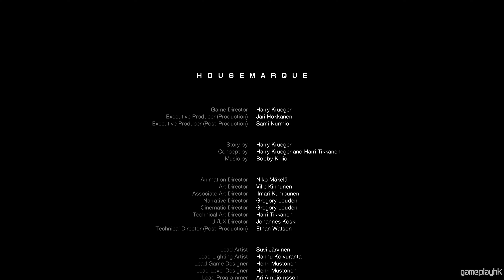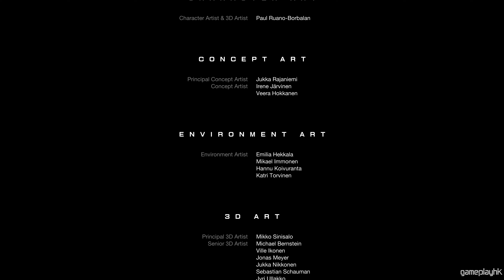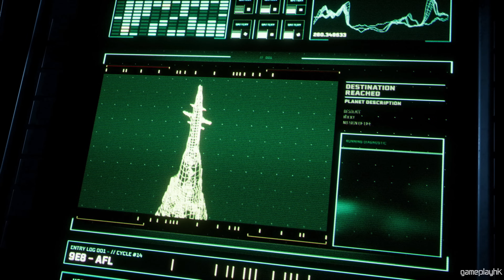【爆機】#11 沉入深淵《Returnal》死亡回歸 (PS5 4K 60FPS)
今次同大家玩呢隻PS5嘅獨佔大作《Returnal》~
故事話主角去到一個有外星文明嘅未知星球，而且陷入原因不明嘅死亡輪迴，等我哋一齊去解開呢個謎團啦！

記得Like同Share支持我哋呀~

Eli 同阿俊 設計的機身/ 手制保護貼